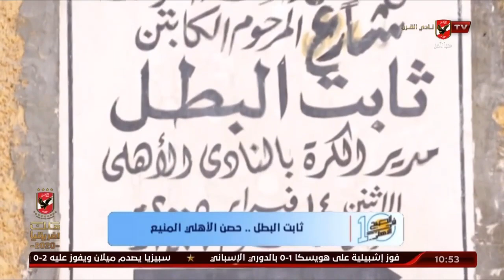تقرير .. ثابت البطل .. حصن الأهلي المنيع